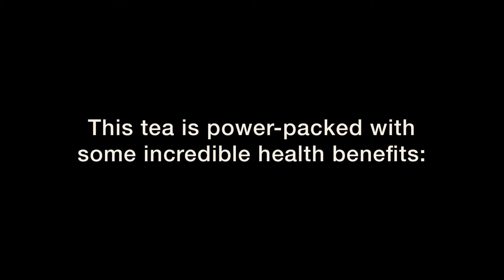GINGER MINT TEA FOR WEIGHT LOSS